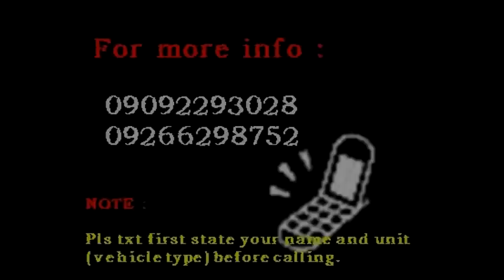AIRBRUSH KAWASAKI FURY ( NARUTO DESIGN )